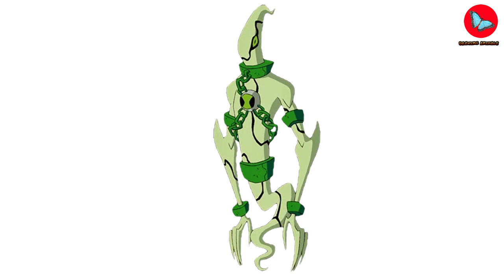How To Draw Ghostfreak From Ben 10 | Drawing Animals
Learn How To Draw Ghostfreak From Ben 10